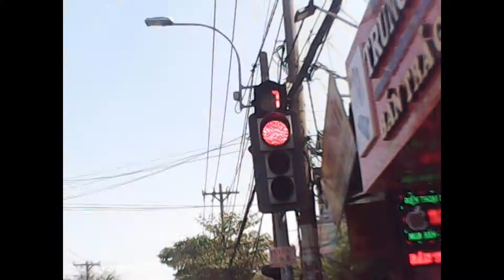Ai là người quan trọng nhất và Wolf Nguyễn đang crush ai ???/Wolf nguyễn vlog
- Anh em nào muốn mua hàng bên mình thì có thể mua hàng bên các link mua hàng để tránh bị lừa gạt nha !!!
- Anh em có chủ đề gì hay hoặc anh em đang thắc mắc về chủ đề nào đó nhưng chưa tìm ra được câu trả lời mà muốn mik làm clip thì anh em có thể cmt hoặc là inbox trực tiếp qua Facebook riêng của mik thì mik sẽ cố gắng tìm hiểu và giải đáp cho anh em
Chân Thành Cảm Ơn Anh Em đã ủng hộ mik nha !!!
- Dụng cụ hành nghề :D
👉  Edit Filmora 9.0
👉  Phần mềm lọc âm Adobe Audition 1.5
👉 Quay phim Camera chính EKKEN 4k H9R Plus
👉 Quay phim ngược nắng Camera 4k Ultra HD
👉 Camera chính mới EKKEN H6S
👉 Máy ghi âm Digital Voice Recorder
👉 Mic Cam 2 đầu
👉 Nón Full Face GXT (2017) Royal M168 ( Cả 2 đều lật cầm )
👉 Bao tay Full ngón KTM
👉 Bao tay cụt ngón SPORT
👉 Giáp Pro - Biker
👉 Điện thoại Real Me 5 Pro,Iphone 5SE
👉 Xe WaVe RSX 110cc xăng cơ
-Music
✘Calli Boom:

© Copyright by Wolf Nguyễn Vlog   ⚠ Do not Reup ⚠ - Anh em nào muốn mua hàng bên mình thì có thể mua hàng bên các link mua hàng để tránh bị lừa gạt nha !!!
- Dụng cụ hành nghề 😃
👉  Edit Filmora 9.0